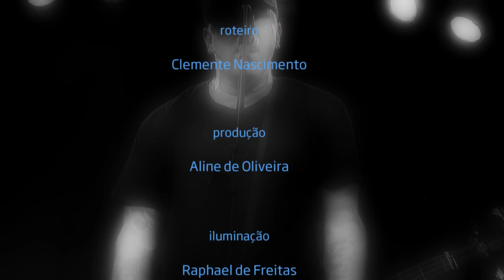"Baby I love you" - CJ Ramone no Estúdio Showlivre 2015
Em turnê pela América do Sul, o ex-baixista do Ramones, CJ Ramone, apresentou-se ao vivo no Estúdio Showlivre dia 27 de outubro de 2015.

Perfil:

Christopher Joseph Ward foi escolhido para substituir Dee Dee, o lendário baixista dos Ramones, em 1989, e ficou até o fim da banda em 1996. Com o grupo, e já usando nome de CJ Ramone, lançou os álbuns Loco Live (1991), Mondo Bizarro (1992), Acid Eaters (1994) e Adios Amigos (1995). Depois disso, o artista montou outros projetos como o Los Gusanos e Bad Chopper, e inclusive chegou a receber um convite para tocar no Metallica, mas recusou a oferta para cuidar do filho, que havia sido diagnosticado com autismo.

Considerado um dos artistas mais carismáticos da música mundial, o ex-integrante da histórica banda norte-americana de punk rock tem, até então, 17 apresentações, que vão passar por diversas cidades do Peru, Chile, Uruguai, Brasil e Argentina.

O repertório será recheado por diversos clássicos dos Ramones, além das excelentes composições dos álbuns “Reconquista” e “Last Chance to Dance”